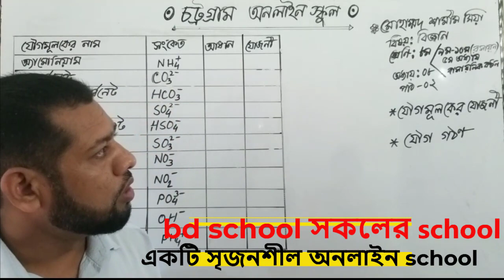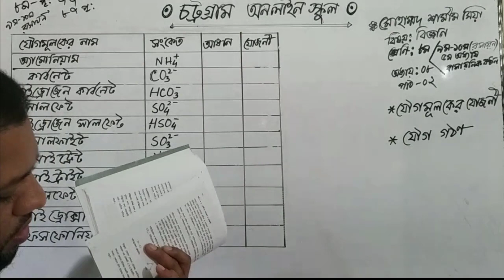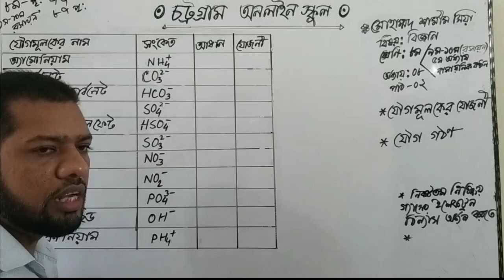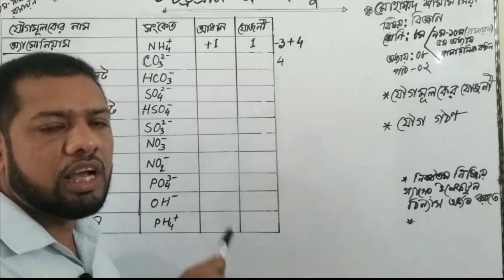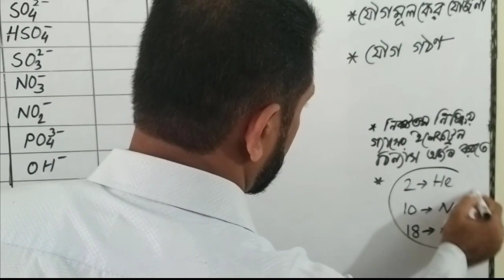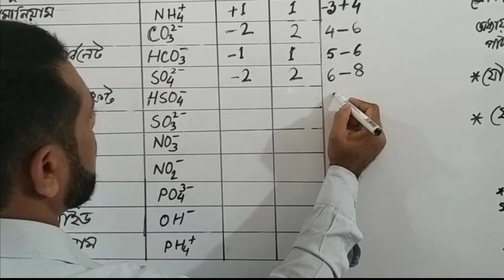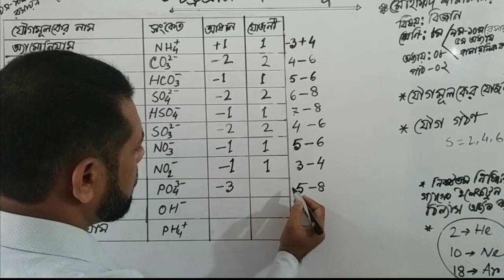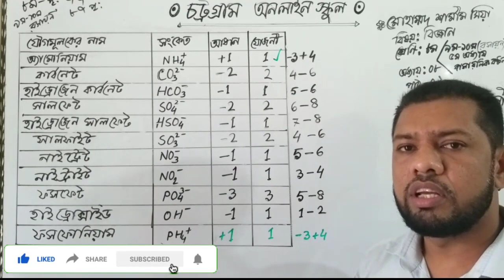যৌগমূলকের_যোজনী | কিভাবে যৌগমূলকের যোজনী খুব সহজে বের করাহয় | জে এস সি | বিজ্ঞান | রসায়ন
কিভাবে যৌগমূলকের যোজনী খুব সহজে বের করাহয়| জে এস সি | এস এস সি | বিজ্ঞান | রসায়ন
আমাদের ভিডিও গুলো দেখতে নিচের লিঙ্কে দেখুন-

radical | compounds making | যৌগ গঠন| যোজনী| যৌগমূলক| জে এস সি| এস এস সি|

compounds making |যোজনী |যৌগ গঠন কিভাবে হয় | যোজনী | যৌগমূলক | জে এস সি | এস এস সি | বিজ্ঞান

যোজনী বের করার সহজ পদ্ধতি | জে এস সি | এস এস সি | বিজ্ঞান | অষ্টম অধ্যায় | প্রতীক | সংকেত | যোজনী |

যোগমূলকের যোজনী নির্ণয়

যোজনী /valencies/ ৮ম শ্রেনির রাসায়নিক বিক্রিয়া/ রসায়ন-৯ম-১০ম শ্রেণি।bd school /MOHAMMED SHAMIM